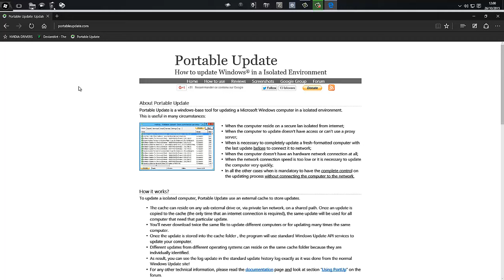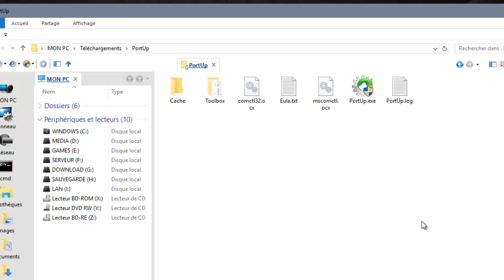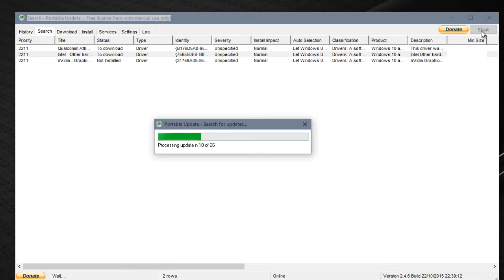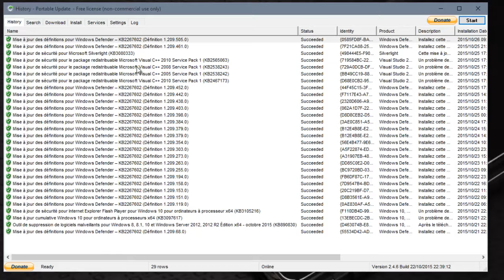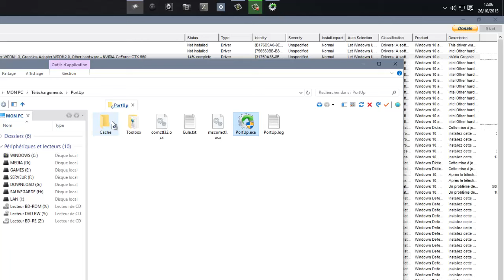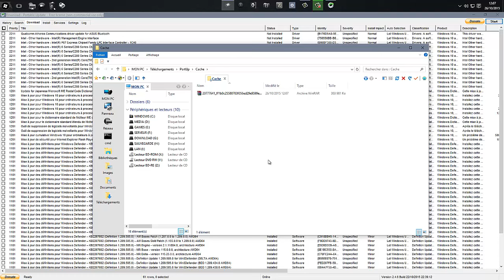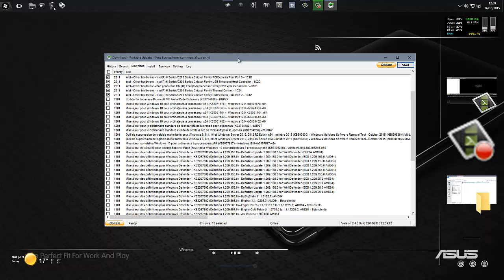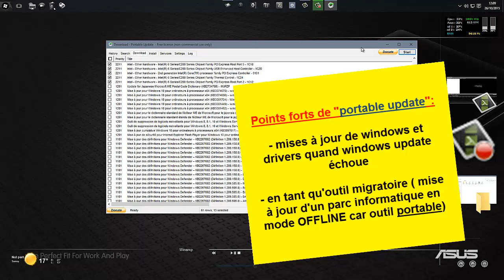Windows 10 : réussir ses mises à jour quand windows update foire ! :D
Maj 12 Nov 2015 : je vous recommande de faire cette maj  à 2.4.8 !

portable update 2.4.8 ( compatible windows 10 build 10586 +++ )

Nombre d'utilisateurs sous windows 10 connaissent des difficultés à maintenir windows à jour..

( mises à jour cumulatives windows , pilotes etc... )